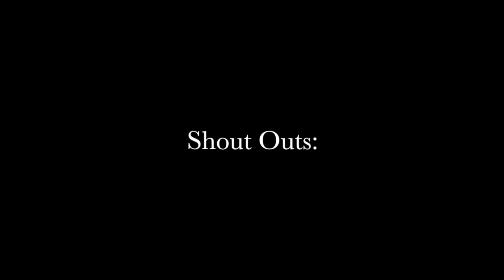Geometry Dash Gameplay ((Ep.3)) | Fuzzy Muzzle Gaming